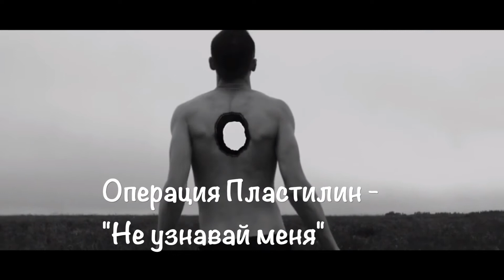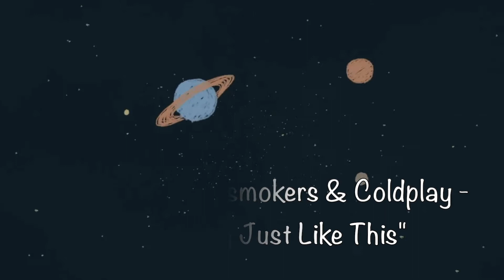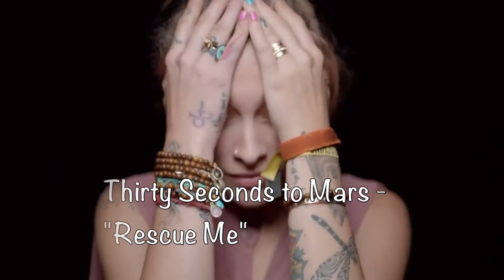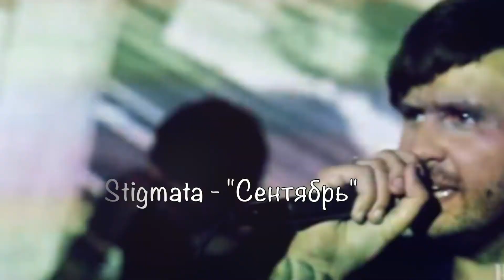ОСЕНЬ 2019🍁 Мой плейлист.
Советую заглянуть!  ↓    \(＾▽＾)/

До встречи!